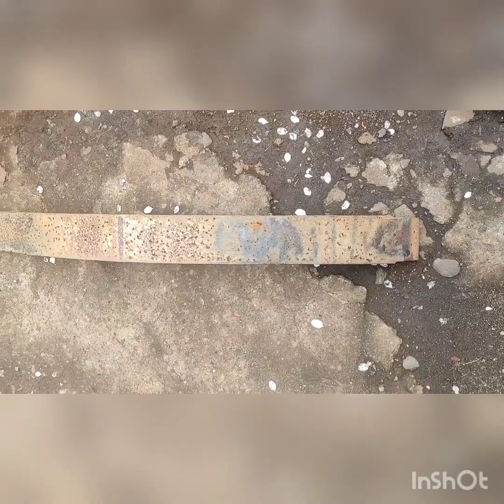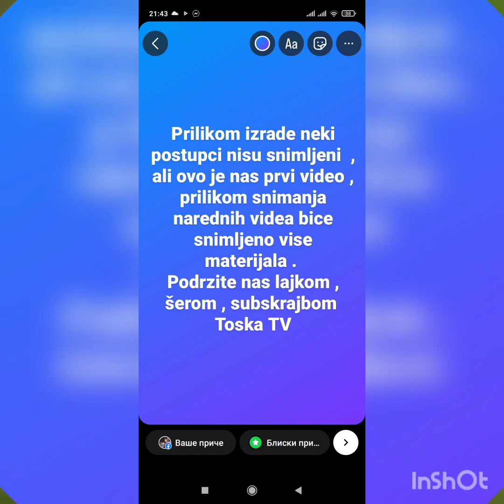Forging one knife (satare) from a spring , kovanje satarice-noza od gibnja Toska forginig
Kovanje satarice-noza od gibnja
Kovacka radionica Toska Bor
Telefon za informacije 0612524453